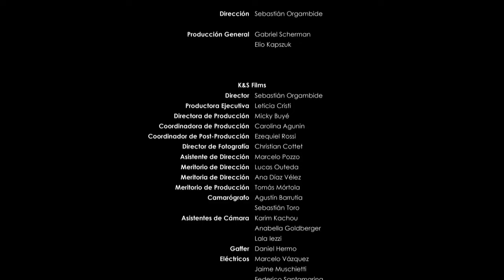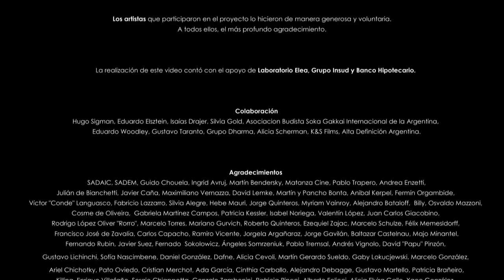Mâs de cien Artistas populares, Lito Vitale │ La memoria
Idea y Realización General: Elio Kapszuk

Producción Artística: Lito Vitale, Elio Kapszuk, Gabriel Scherman y Virginia Taranto

Dirección y Producción Musical: Lito Vitale

Dirección: Sebastián Orgambide

Producción General: Gabriel Scherman y Elio Kapszuk

Orquesta
Violín: Irene Cadario
Cello: Paula Pomeraniec
Flauta: Víctor Carrión
Clarinete: Emiliano Álvarez
Contrabajo y Ronroco: Luciano Vitale
Arpa: Sonia Álvarez
Percusión: Facundo Guevara
Guitarra: Mariano Delgado
Copista y Asistente de Dirección Musical: Javier Mareco
Opciones armónicas: Lucho González
Piano y teclados: Lito Vitale

Producción y Técnica Lito Vitale
Técnico de Grabación: Gustavo Segal
Escenario: Marcos “Chicho” Ferrufino
Escenario: Luis “Pepe” Vargas
Mezcla de Sonido: Lito Vitale
Mastering: Tom Baker
Producción: Marita Chidichimo, Mabel Juárez y Emilio Nicoli
Catering: Cocineros sin fronteras
Producción Ejecutiva: Esther Soto
Alma Mater: DonVi
Grabado en estudios Rosebud

K&S FILMS
Dirección: Sebastián Orgambide
Productora Ejecutiva: Leticia Cristi
Directora de Producción: Micaela Buyé
Coordinadora de Producción: Carolina Agunin
Coordinador de Post-producción: Ezequiel Rossi
Director de Fotografía: Christian Cottet
Asistente de Dirección: Marcelo Pozzo

Locación: “Auditorio de la Paz” de la Asociación Budista Soka Gakkai Internacional de la Argentina

Equipo Alta Definición Argentina
Coordinación General: Gonzalo Rodríguez Bubis
Coordinación Comercial: Claudia Rodríguez Bubis y Lucía Van Gelderen